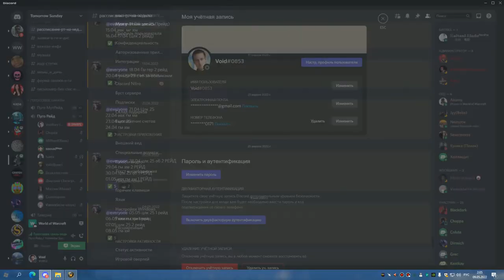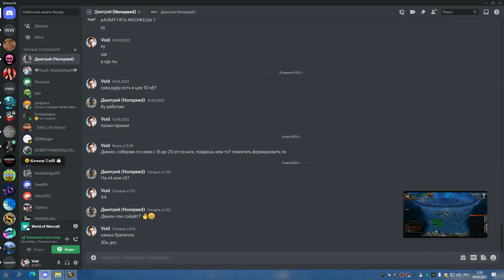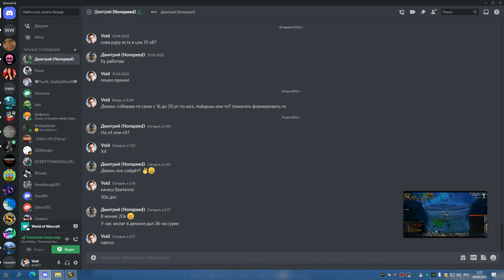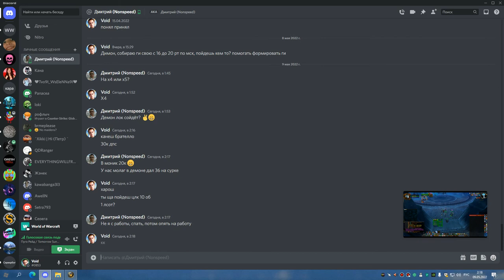1я часть ЦЛК 10 об РШАМ 08 05 22